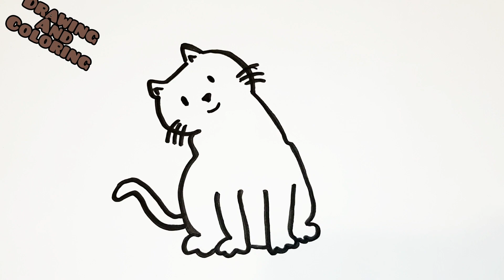how to draw a cute cat |easy drawing for kids and toddlers.